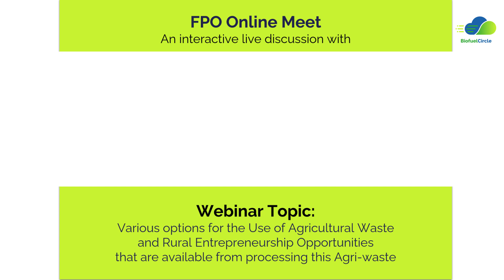Session on Use of Agricultural Waste & Rural Entrepreneurship Opportunities by processing Agri-waste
"Use of Agricultural Waste and Rural Entrepreneurship Opportunities from processing Agri-waste" was discussed in detail in the session conducted by biofuelcircle with FPOs in Maharashtra, Gujarat, and Tamil Nadu on 27th Nov 2021. Prof. Ashok Methil, Senior Advisor, BiofuelCircle and Tushar Lowelekar, Founding Member and Chief Business Officer, BiofuelCircle discussed various opportunities & also explained how BiofuelCircle Marketplace helps in achieving the same.